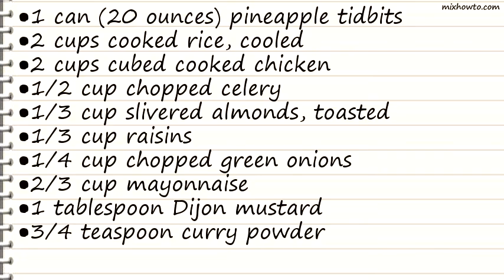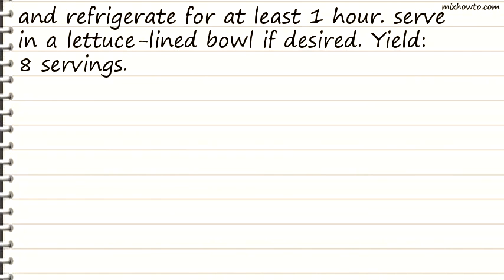Recipe Curried Rice Salad Recipe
INGREDIENTS:
●1 can (20 ounces) pineapple tidbits
●2 cups cooked rice, cooled
●2 cups cubed cooked chicken
●1/2 cup chopped celery
●1/3 cup slivered almonds, toasted
●Lettuce leaves, optional